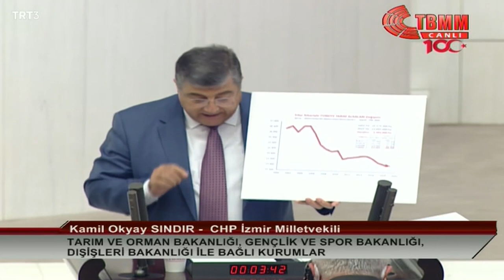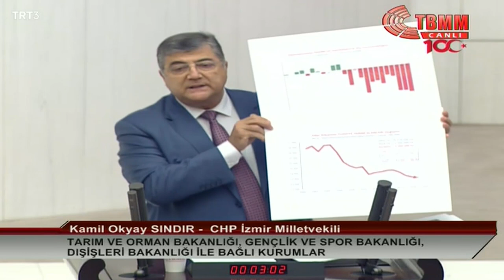KAMİL OKTAY SINDIR 2021 YILI BÜTÇE GÖRÜŞMELERİ 14/12/2020